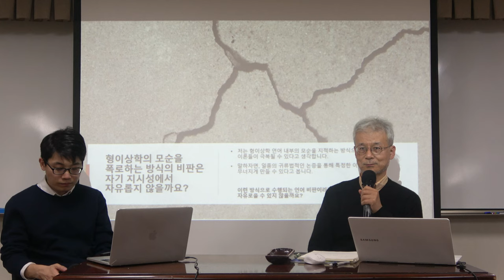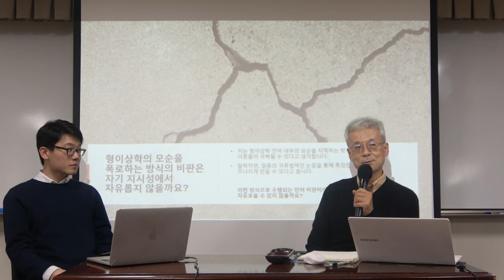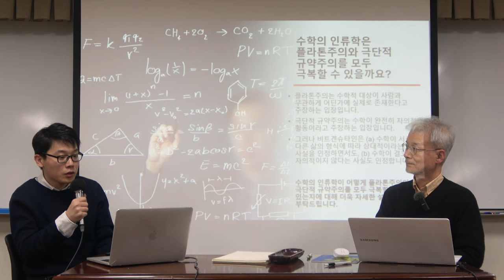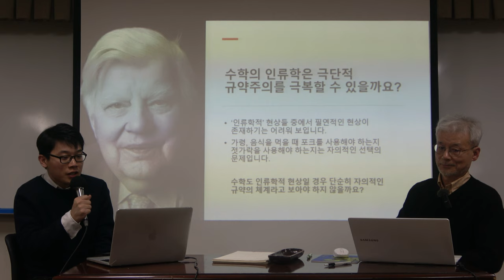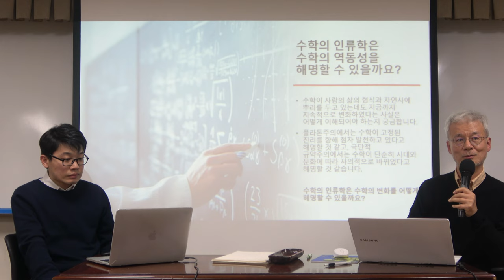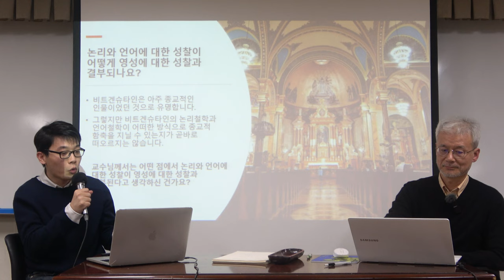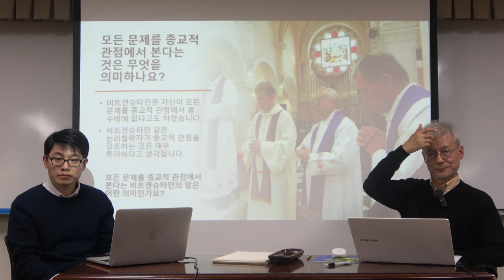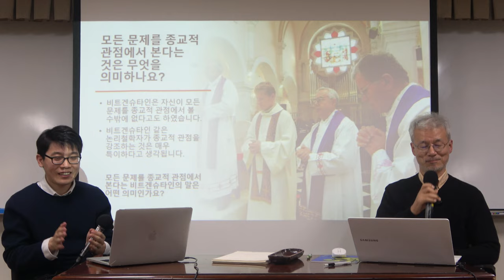철학의 길 11강(2): 자연주의 2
*11강(2): 자연주의 2

* 핵심어: 자기 지시성, 수학의 인류학, 비트겐슈타인, 철학적 탐구